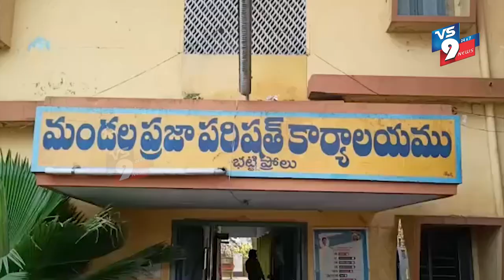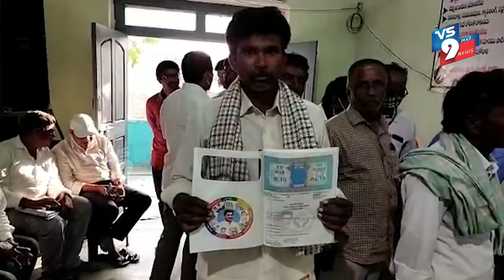NEWS BULLETIN || 28-12-2021 ||VS9 NEWS